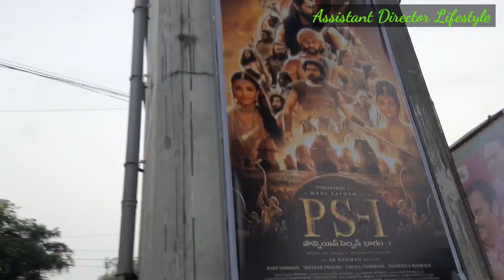మేము ఉండే Area లో ఉండటానికి Room's ఏటు side బాగుంటాయి